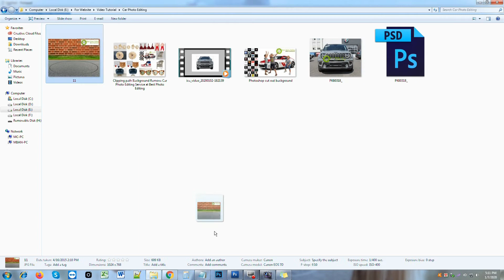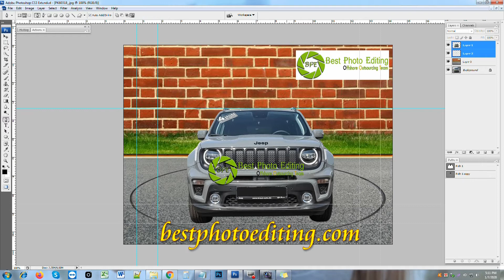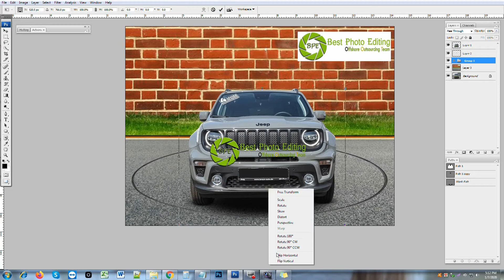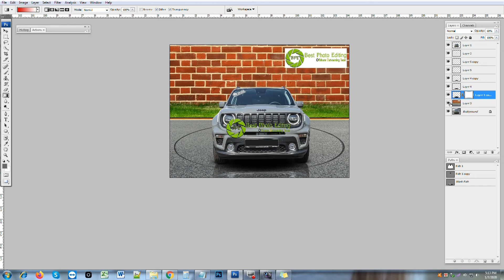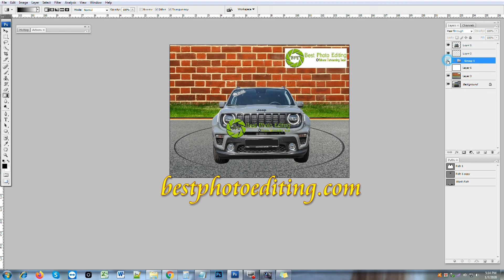How To Create A Drop Shadow || Car Reflection Shadow Using Photoshop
Ecommerce and others product sellers require Drop Shadow || Car Reflection Shadow Using Photoshop services. When you’re browsing on a large scale e-commerce website such as Amazon, eBay, shopify have you noticed how clean and professional the product images are? It’s very rare to see a product photo with a background. So, if you’re setting up your new e-commerce website, you will want to be sure to present the best product photo editing possible to entice your customers into making a purchase at best photo editing